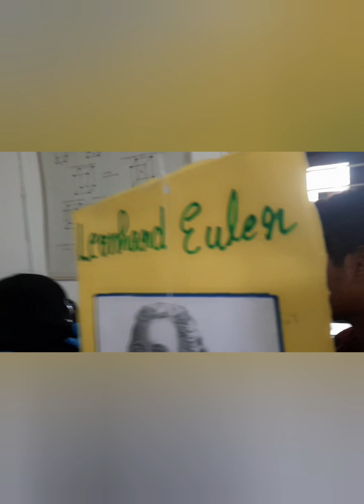28 February 2023